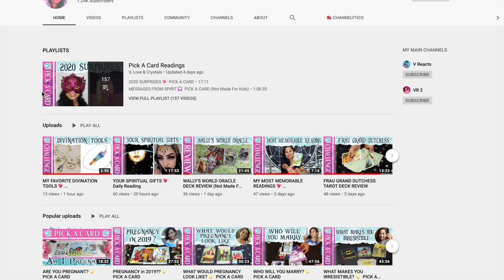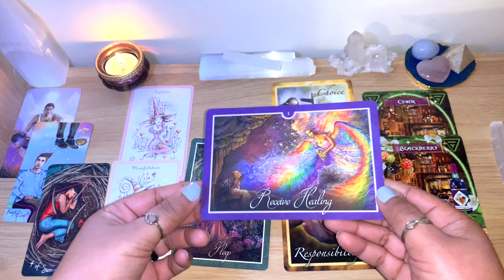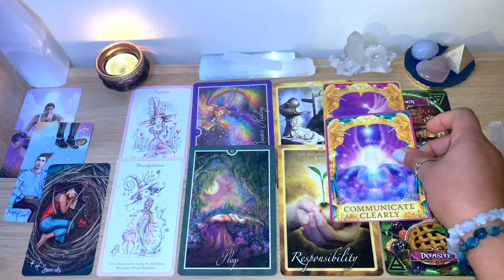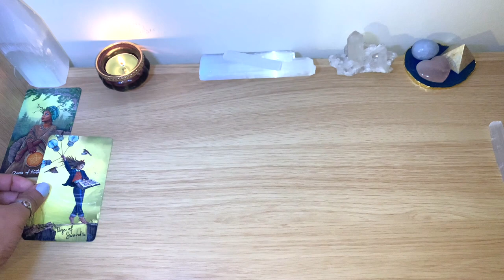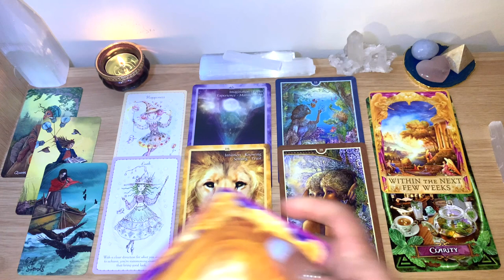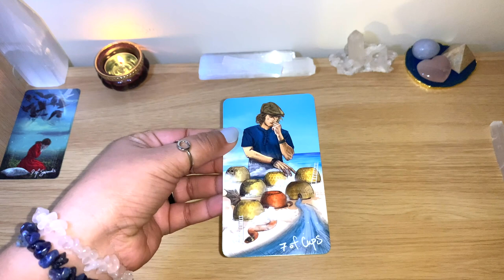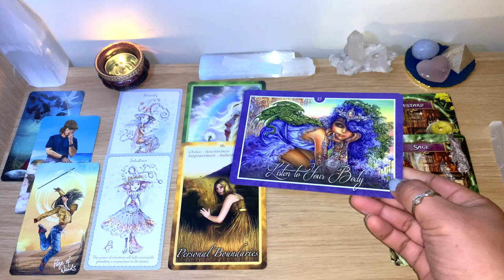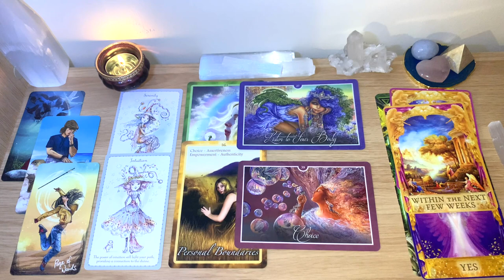🤰Is PREGNANCY On The Cards For You? Are you Pregnant? 💞Timeless!!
💕Timestamp:
Group 1 at 2:45
Group 2 at 13:46
Group 3 at 24:44

I hope you had fun and this helps you in some way. 😊💚

❤️ Favorite and Recommended Oracle, Tarot Cards, Crystals and more:

Tarot Decks:
Oracle Cards:
Magickal Spell cards
Angel Answers Oracle
Crystals: